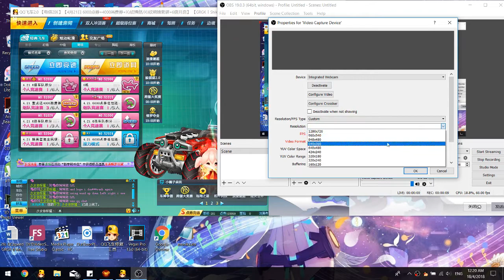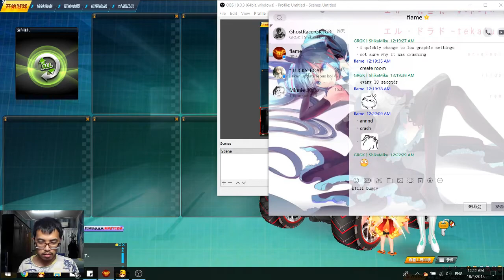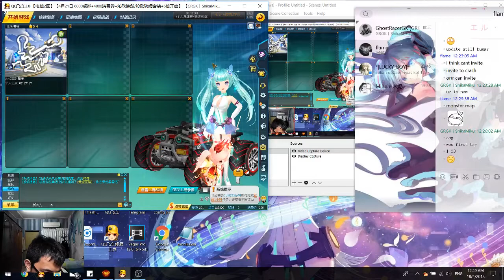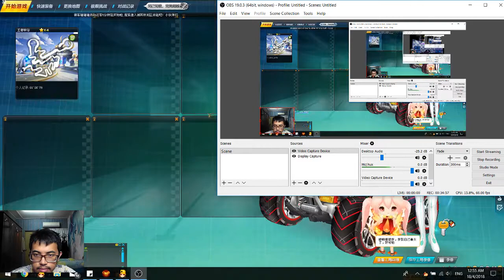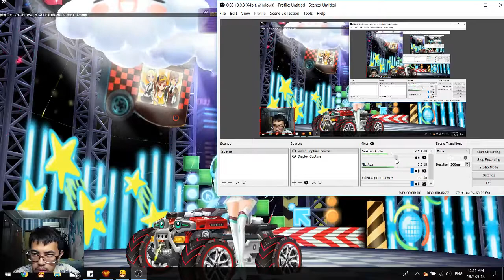Test NEW Map with Nick - King Canyon 【QQ Speed】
same map from QQ Speed Mobile :3
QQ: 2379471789